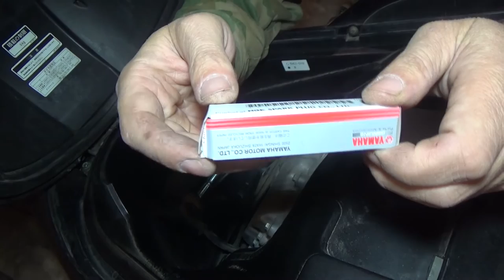замена свечи на Yamaha Grand Majesty 250-400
снято по просьбе зрителей.